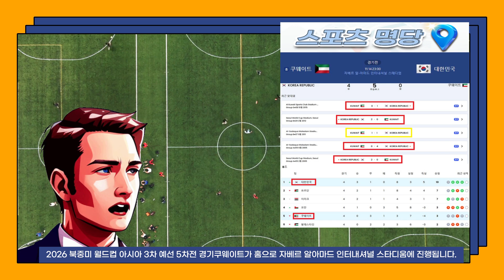[토토분석] [토토] 스포츠토토 11월14일 쿠웨이트vs대한민국 2026 북중미월드컵아시아 스포츠분석 스포츠명당